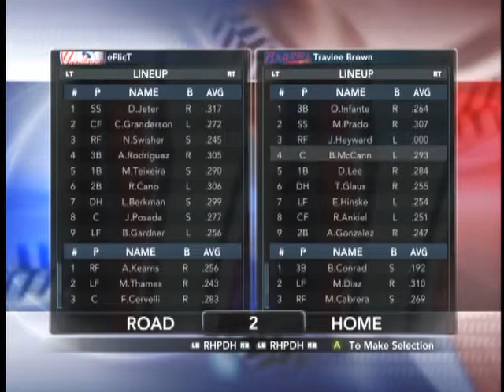travie brown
dispute